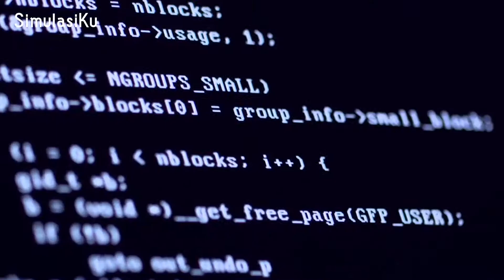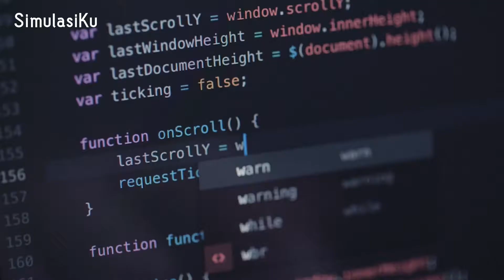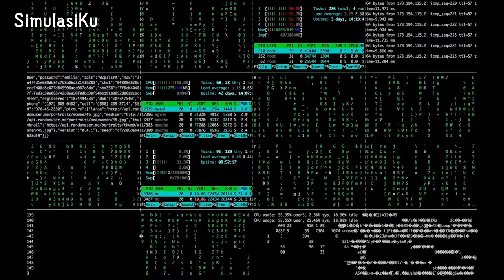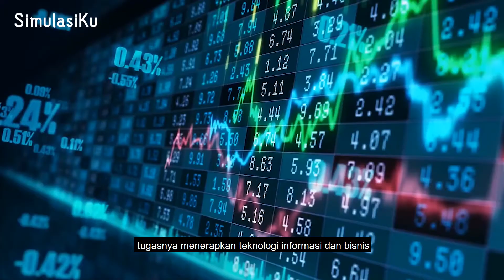TREND DAN BANYAK DICARI😱!! INI DIA PROSPEK JURUSAN INFORMATIKA!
Halo👋 Sobat Simulasiku!

DI era digital saat ini, banyak prospek yang dicari di dunia kerja terutama startup yang banyak bermunculan. Seperti dalam membuat website, membuat aplikasi android, merancang sistem, dan lain sebagainya. Misalnya seperti Front-end Engineer, Back-end engineer, Web development, dan masih banyak lagi. Buat kalian yang suka main logika dan matematika, bisa jodoh sama jurusan yang satu ini nih. Yup! Jurusan Informatika! Kira-kira apa aja yang dipelajari, simak!